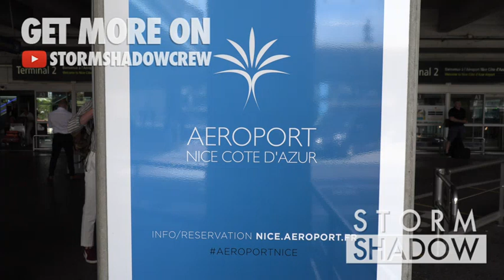EXCLUSIVE - Model Adriana Lima and Andre Lemmers arriving at the Nice airport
We spotted the very pregnant Model Adriana Lima and Andre Lemmers arriving in Cannes via Nice airport for the Cannes Film Festival 2022

Monday, May 16, 2022, Cannes, France